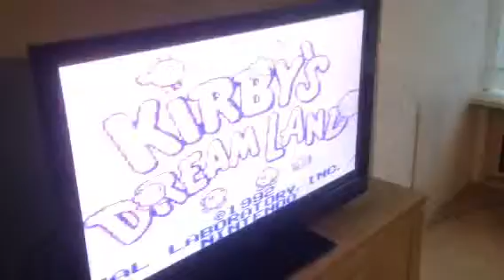Play supergameboy at full screen.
With the frame meister,now you can play all your favorite gameboy games in full screen,
Make sure you updated the frame meister with firmware version 2.0a or higher.
Set zoomsize to 59,now enjoy.